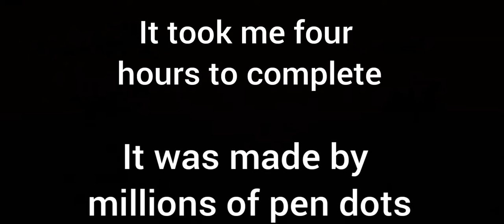It took me four hours to complete | Giraffe drawing by pen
Hi guys,
Today I am going to draw a Giraffe's face with pen.

It was my first very difficult artwork..
It took me four hours to complete